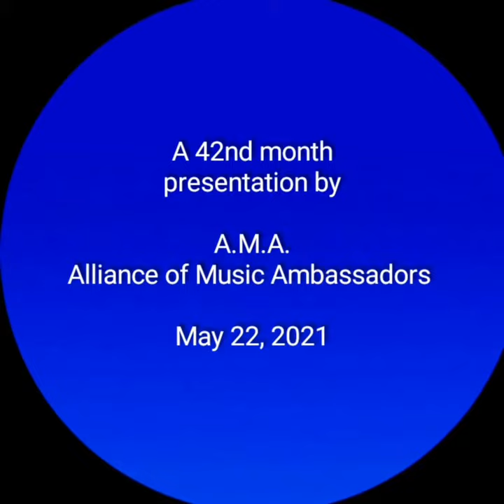42. NEVER ON A SUNDAY, cover by Alliance of Music Ambassadors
A 42nd month presentation,  May 22, 2021